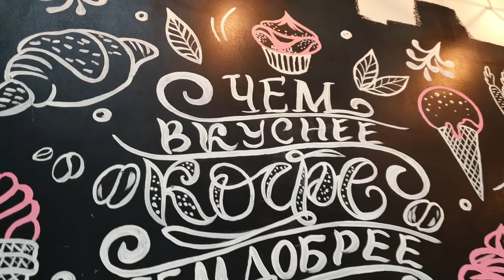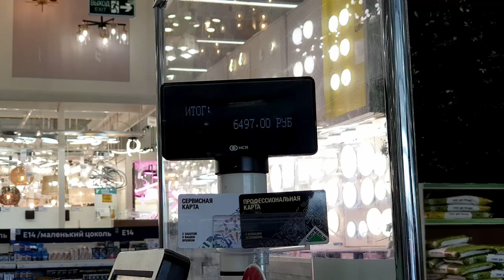Какой из САМЫХ КОМПАКТНЫХ АРБАЛЕТОВ в мире БЫСТРЕЕ? | АРБАЛЕТ "MAMBA" VS АРБАЛЕТ "DOOM MINI"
- ЛУЧШИЕ АРБАЛЕТЫ ДЛЯ ОХОТЫ, СПОРТА И РАЗВЛЕЧЕНИЙ!

Всем привет! В нашем новом ролике мы сравниваем скорость арбалетов "MAMBA" и "DOOM MINI" , а еще затариваемся "мишенями" для теста. Наконец-то мы узнаем, какой арбалет быстрее и проще в использовании, а также какие у них плюсы и минусы.
Оставляйте свои идеи по чему еще можно пострелять в комментариях к ролику!
🎁 Самому креативному ПОДАРИМ РОГАТКУ !

В этом видео:
0:00 - Начало
1:37 - Арбалет Doom mini
2:31 - Покупаем мишени для стрельбы
3:51 - Замеры скорости наших арбалетов
6:20 - Сравнение пневматики и обычных арбалетов